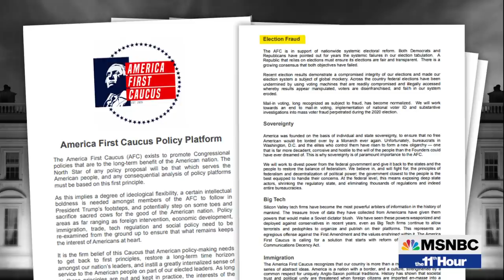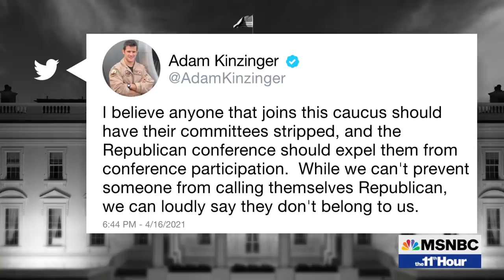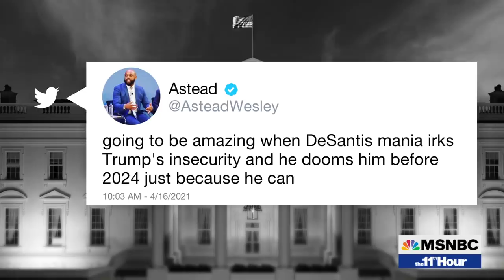Pro-Trump Lawmakers Forming "America First Caucus" | The 11th Hour | MSNBC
Far-right Republican lawmakers are forming the “America First Caucus” to protect "Anglo-Saxon political traditions." We discuss with Bill Kristol. Aired on 04/17/2021.